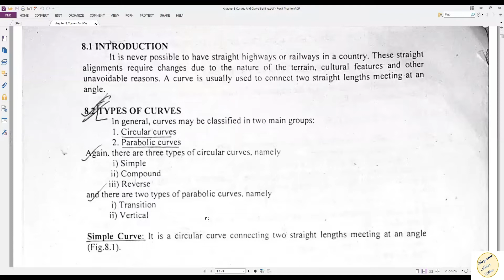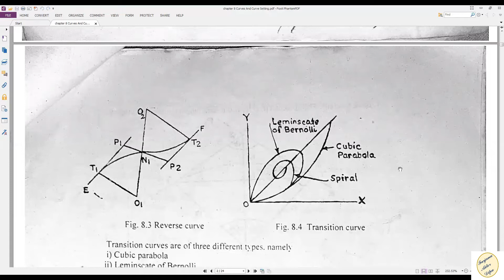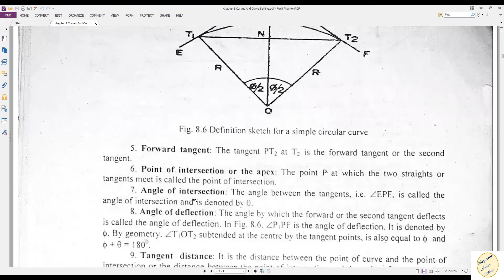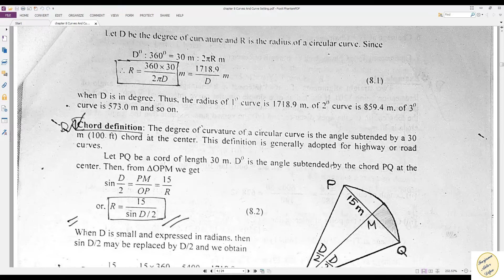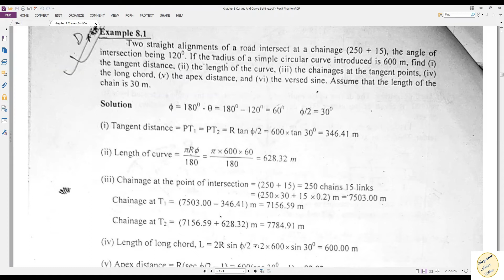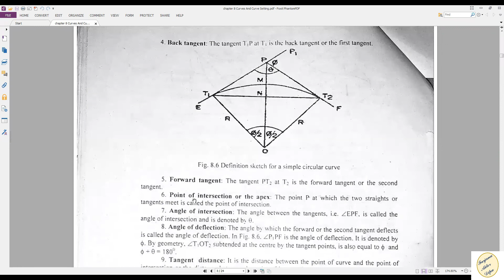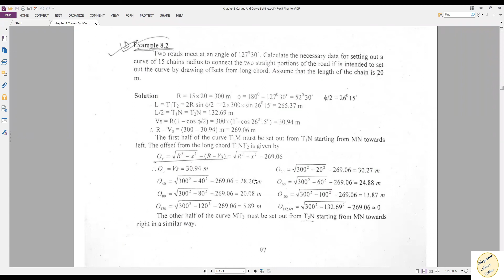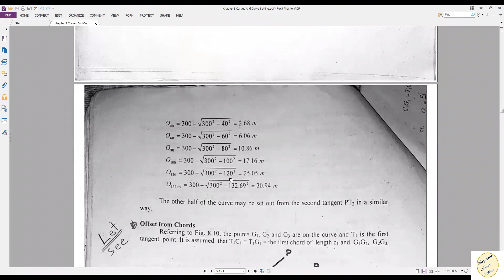CEN 103 Lecture 14 chapter 8- Curves and Curve Setting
chapter 8- Curves and Curve Setting
Objective of this course:
1) Have the ability to apply knowledge of mathematics, science, and engineering to understand the measurement techniques and equipment used in land surveying.
2) Gain an appreciation of the need for lifelong learning through the discussion of recent
changes in survey procedures and equipment.
3) Have the ability to use techniques, skills, and modern engineering tools necessary for engineering practice.

Course Outcomes:
1) Appreciate the need for accurate and through note taking in field work to serve as a legal record.
2) Gain the ability to use modern survey equipment to measure angles and distances.
3) Gain a basic understanding of the principles and operation of the Global Positioning System.
4) Gain the ability to measure differences in elevation, draw and utilize contour plots, and calculate volumes for earthwork.

Reference Book:
Surveying by Dr. Md. Abdul Halim